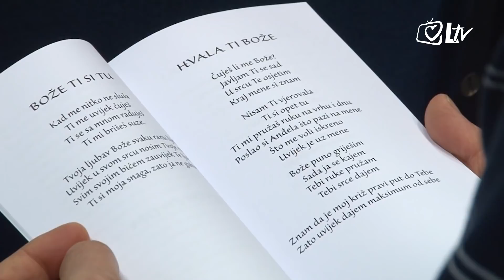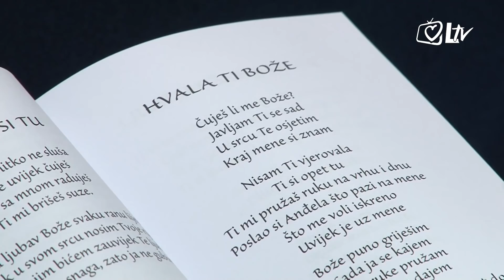Izdvojeno 30.11.2017. - Moj voljeni Bog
'Moj voljeni Bog' naziv je zbirke tekstova Ana-Marije Miškulin, 22-godišnje djevojke s cerebralnom paralizom, štićenice Caritasove Kuće sv. Vinka Paulskog u Oborovu.